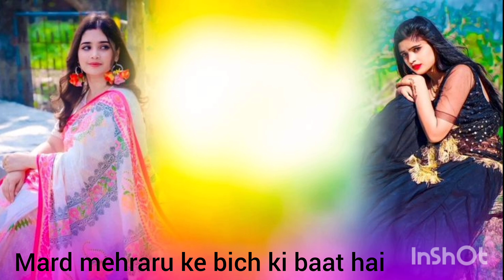mard mehraru ke bich ki baat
ਕਮੀ ਮੇਰੀ ਮਹਿਸੂਸ ਹੁਂਦੀ ਐ ਕੇ ਨਹੀਂ Ranjit Bawa new Punjabi love songs Kami Mehsoos Meri Hundi a k Nahi heart touching sad song

Kami Mehsus Meri Tiktok Viral Audio Ranjit Bawa Latest Punjabi songs 2020

Teri Diti Phulkari Di Main Maar laan Bukkal Jadon Yaad Teri Aaye By Ranjit Bawa Featuring Sidhika Sharma & experience the feeling of true love.